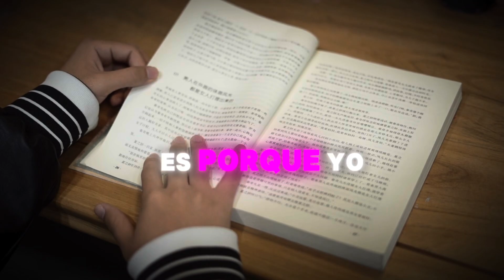El poder de la Mente ¿Necesitas llevar a cabo el hábito de lectura? Esto te hará crecer Mentalmente